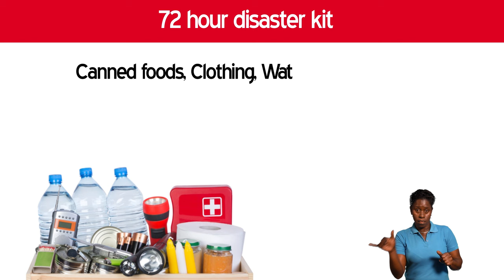NEMO Hurricane PSA English